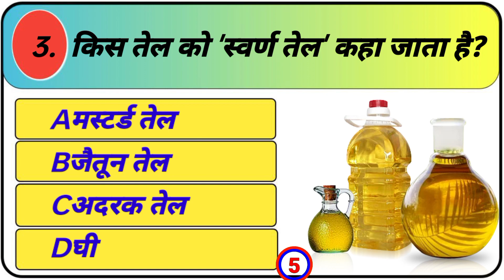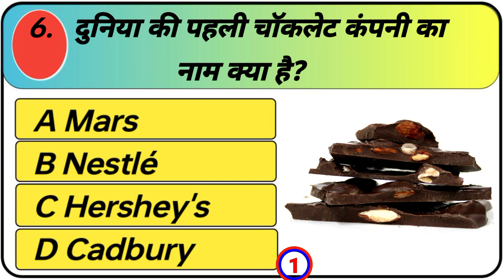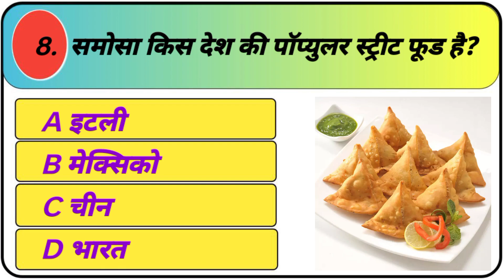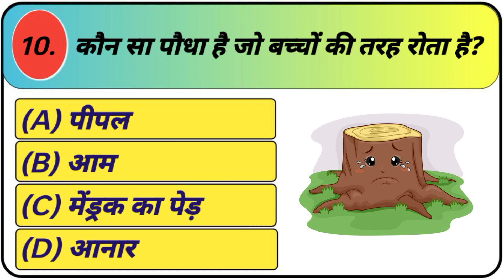GK Questions || GK Questions And Answers || GK In Hindi || GK In Quiz || Gk Home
💥💯🥹GK Questions || GK Questions And Answers || GK In Hindi || GK In Quiz || Gk Home#GkHome🙏🏽

Your Questions
Video Topic 👇👇👇

Hindi Grammar Mock Test
Hindi Samas Mock Test
LIC GK
Neet MCQ Quiz
1. GK
2. General Knowledge
3. Important GK Questions and answer for 4. Competitive Exams
5. Quiz Test
6. br gk study
7. Important gk
8. Quiz test
9. competitive quiz
10. competitive general knowledge
11. GK in Hindi
12. general knowledge quiz
13. quiz questions
14. general knowledge questions
15. gk quiz
16. general knowledge questions with answers
17. gk question in hindi
18. GK Question Answer
19. India GK
20. hindi gk
21. samanya gyan
22. gk questions
23. india gk in hindi
24. 2023 gk questions and answers
25. lucent gk
26. lucent gk
27. lucent gk in hindi video
28. lucent GK in hindi
29. lucent geography in hindi
30. lucent geography
31. geography gk question
32. geography gk in hindi
33. lucent 1000 question
34. lucent 1000 prashn
35. lucent gk ka nichod
36. lucent gk important question
37. lucent gk important question in hindi
38. lucent gk important topics
39. lucent ka nichod science
40. lucent for ssc cgl
41. lucent for ssc
42. lucent for railway
43. geography gk
44. lucent mcq
45. lucent mcq in hindi
46. lucent book gk
47. gk
48. gk questions and answers
49. gk question
50. general knowledge
51. br gk study
52. gk questions
53. g k
54. general knowledge question
55. g k questions and answers
56. gk ke question
57. question
58. general knowledge questions and answers
59. samanya gyan
60. g.k questions in hindi
61. gk question answer
62.
63. gk ke sawal
64. knowledge
65. question answer
66. general knowledge questions
67. gk knowledge
68. जनरल नॉलेज
69. जीके
70. gk quiz
71. g.k
72. gk ka question
73. ips question and answer
74. gk
75. gk question
76. gk afroz
77. gk questions
78. gktoday
79.gk tricks
80. gk study adda
81. gk video
82. gk live
83. gk by kumar Gaurav sir
84. gk by khan sir
85. gk today current affairs
86. question
87. सामान्य ज्ञान
88. general knowledge ke question
89. gk knowledge
90. gk dijiye
91. general class
92. general knowledge ki video in hindi
93. general knowledge gk
94. general knowledge questions and answers
95. General knowledge video
101. GK
102. gk question
103. gk questions and answers
104. general knowledge
105. g k
106. g k questions and answers
107. general knowledge questions and answers
108. gk question answer
109. g.k
110. question answer
111. question
112. जीके
113. gk
114. g.k questions in hindi
115. general knowledge questions
116. knowledge
117. general knowledge question
118. g. k
119. quiz
120. g k question
125. gk ke sawal
126. gk ka question
127. जीके क्वेश्चन
128. gk 2021
129. gk 2022
130. gk 2023
131. gk 2024
132. बीआर जीके स्टडी
133. g.k. question with answer
134. answer
135. lucent gk
136. GK 2022
137. GK 2023
138. GK 2024
139. g,k
140. जीके के सवाल
141. gk general knowledge
142. जनरल नॉलेज
143. gk knowledge
144. gk questions and answers 2023
145. gk questions and answers 2024
146. gk questions and answers in hindi
147. GK Police
148. GK IAS
149. GK IPS
150. g. k. question in hindi
151. janral nolej in hindi
155. tense
156. current affairs
157. g.k questions
158. gk today current affairs
159. जी के
160. GK
161. GK BR
162. Gk
163. gK
164. G K
165. Gk quiz
166. gk home
167.
168.
169.
170.
171. GK ki Video
172. Good sawal
173. सवाल आपके जवाब हमारे
174. GK ka सवाल
175. जीके.
176. GK.
177. gk Home
187. gk dijiye
188. general knowledge question answer
189. जीके जीके
190. g k 2023
191. g k 2024
192. gk gk gk
193. GK GK GK
194. जीके का क्वेश्चन
195. samanya gyan
196. GK number 1
197. GK Question
198. gk question
199. gK question
200. Gk GK gK जीके gk

√Sheare